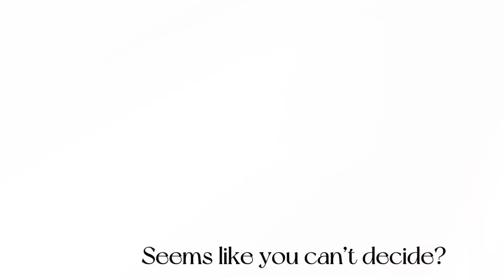Me or the PS5 | Gacha Life Meme | Inspired | Magical Mushroom 🍄✨🔌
^^^ Welcom to Magical Mushrooms description ^^^

~ Inspired

~ I changed my thumbnail a little

~ Audio doesn’t belong to me

~ Credits to original Owners